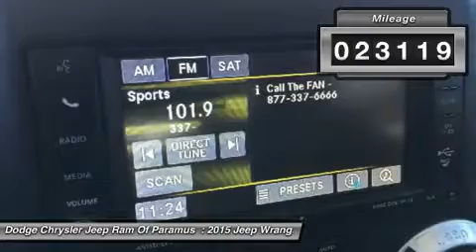2015 Jeep Wrangler Unlimited A9911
2015 JEEP WRANGLER UNLIMITED Paramus, NJ
Stock# A9911

THIS VEHICLE IS AVAILABLE FOR SALE EXCLUSIVELY AT CHRYSLER DODGE JEEP RAM OF PARAMUS LOCATED AT 315 ROUTE 4 WEST PARAMUS, NJ. THIS VEHICLE IS AVAILABLE FOR SALE EXCLUSIVELY AT CHRYSLER DODGE JEEP RAM OF PARAMUS LOCATED AT 315 ROUTE 4 WEST PARAMUS, NJ.

Only 23,111 Miles! Scores 20 Highway MPG and 16 City MPG! This Jeep Wrangler Unlimited boasts a Regular Unleaded V-6 3.6 L/220 engine powering this Automatic transmission. TRANSMISSION: 5-SPEED AUTOMATIC (W5A580), QUICK ORDER PACKAGE 24R, PREMIUM BLACK SUNRIDER SOFT TOP.

*This Jeep Wrangler Unlimited Comes Equipped with These Options *
MAX TOW PACKAGE , ENGINE: 3.6L V6 24V VVT, CONNECTIVITY GROUP, Wheels: 17  x 7.5  Polished Mineral Gray, Variable Intermittent Wipers, Trip Computer, Trailing Arm Rear Suspension w/Coil Springs, Towing w/Trailer Sway Control, Tires: LT255/75R17 BSW Off Road -inc: BF Goodrich Brand Tires, Tailgate/Rear Door Lock Included w/Power Door Locks.

As reported by The Manufacturer Summary: The 2015 Jeep Wrangler remains an icon. The original 4x4 freedom machine offers the ultimate in capability without compromise. Holding true to its rugged heritage but ramping up the comfort factor in ride and handling. For increased versatility, choose the Wrangler Unlimited with its four doors, room for five and all the cargo capacity you need for your next adventure. Premium soft-touch materials and thoughtfully designed ergonomics mean you'll be comfortable on- and off-road. A five-speed automatic transmission delivers refined shifting and improved performance. Comfort features include: available heated front seats, Automatic Temperature Control, steering wheel audio controls, leather-trimmed seats, and more. An Infinity Premium Sound System has seven speakers, including a subwoofer and a 368-watt amp that will make your favorite songs sound even better. Jeep 4x4's are tested on some of the toughest off-road areas in the world, including Moab and the famed Rubicon Trail. All Wrangler models come equipped with Trail Rated 4WD systems as standard equipment: choose from the tough Command-Trac or the made-for-mountains Rock-Trac. Wrangler Rubicon offers standard 32-inch BFGoodrich off-road tires with biting edges for wicked weather or ragged rocks. The 3.6L Pentastar V6 engine delivers 285hp and 260 pound-feet of torque with fuel efficiency up to 21mpg. The list of Jeep Wrangler Safety and Security features is as far-reaching as its capabilities. The sport bar uses high-strength steel and is integrated into the B-Pillar that runs into the floor, improving side-impact performance, vehicle stiffness, torsional rigidity and control.

Come in for a quick visit at Dodge Chrysler Jeep Ram Of Paramus, 315 Rt 4 West, Paramus, NJ 07652 to claim your Jeep Wrangler Unlimited!